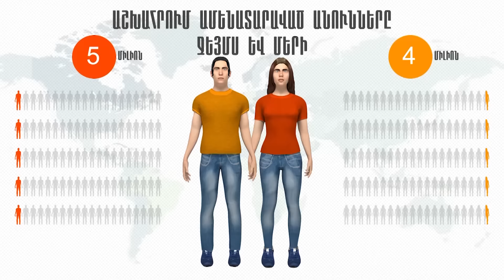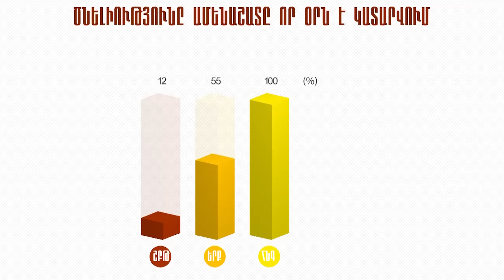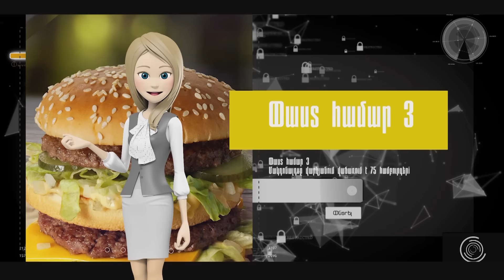10 Հետաքրքիր Փաստ Աշխարհից #09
Ռեժիսոր՝ - Մենչ Քոչարյան
Հաղորդավարներ՝ - Ֆռեդ, Քեթրին
Սցենարի հեղինակներ ՝ - Լևոն Պողոսյան, Մերի Ավչյան
Պրոդյուսեր՝ - Մերի Սարգսյան
Գրաֆիկական ձևավորում, մոնտաժ՝ Մենչ Քոչարյան

 Ըստ Բուենոս Այրեսի պայմանագրի, որ հեղինակը պահում է իր աշխատանքի բոլոր հեղինակային իրավունքները և չի թողնում որ դա դառնա հանրության սեփականություն։